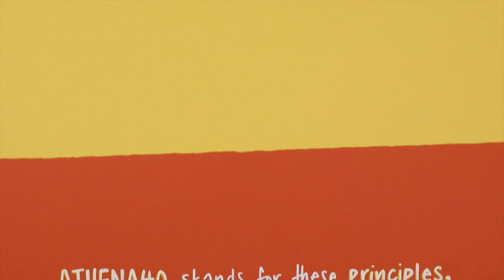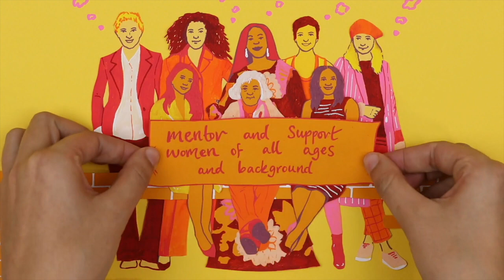HRH Princess Sumaya bint El Hassan Keynote Speech at the 3rd Athena40 Global Conversation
HRH Princess Sumaya bint El Hassan Keynote Speech at the 3rd Athena40 Global Conversation, introduced by the founder of GTF and Athena40, Elizabeth Filippouli.
INJAZ and mySTARTUP are honored to host the 3rd Athena40 Global Conversation on “Female Leadership in Times of Crises” from Amman on March 8, 2021.